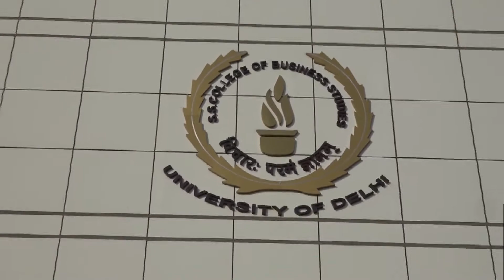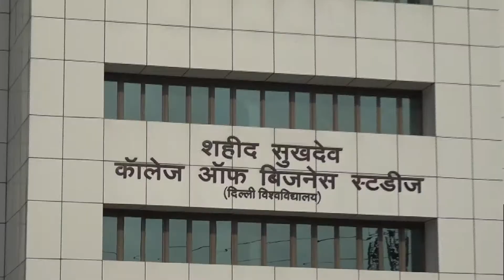Delhi University News : Shaheed Sukhdev College of Business gets new building || Delhi Darpan TV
दिल्ली के रोहिणी सेक्टर - 11 स्थित यह भव्य बिल्डिंग और हरा भरा कैंपस किसी फाइव स्टार होटल की तरह ही दीखता है।  लेकिन यह कोई होटल नहीं , बल्कि दिल्ली विश्वविद्यालय के शहीद सुखदेव कॉलेज ऑफ़ बिज़नेस स्टडीज का नया कैंपस है।
बिल्डिंग और कैंपस की खूबसूरती देखते ही बनती है।